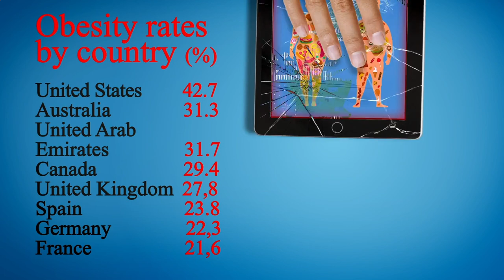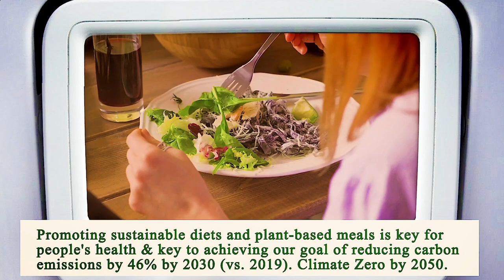Nearest Restaurant to Me Phoenix 85004 AZ, Maricopa County, Arizona